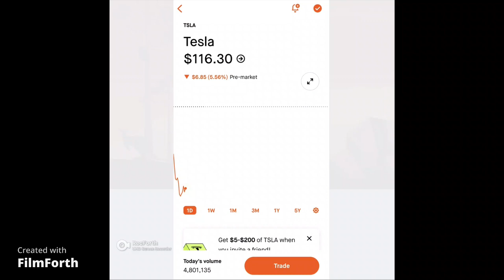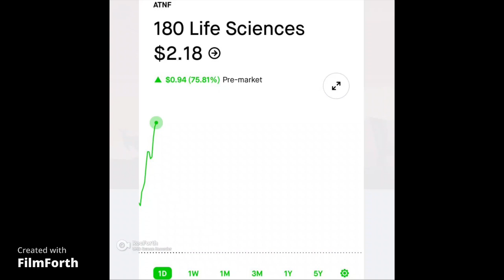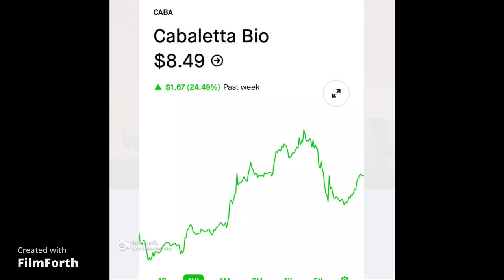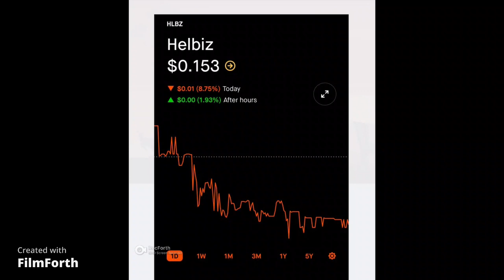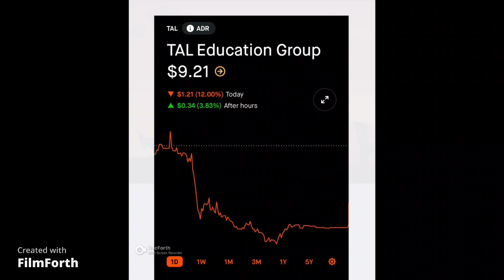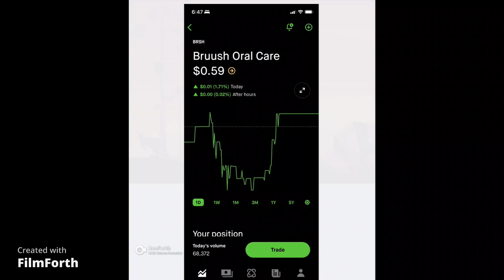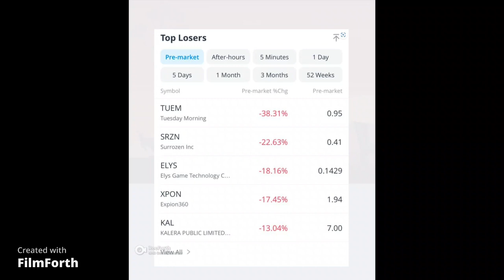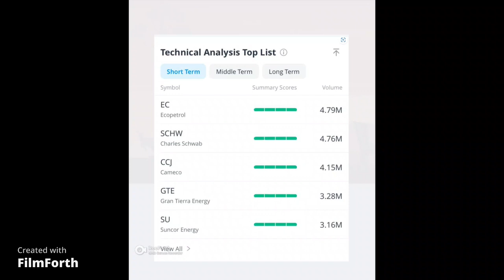Stock Market Watch List Tuesday December 27, 2022